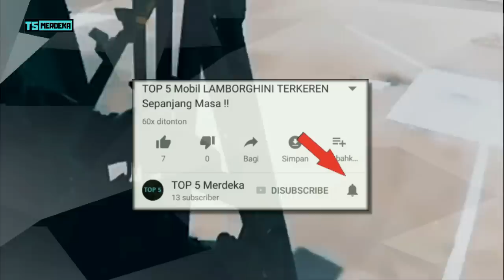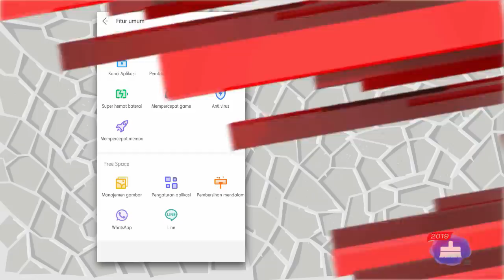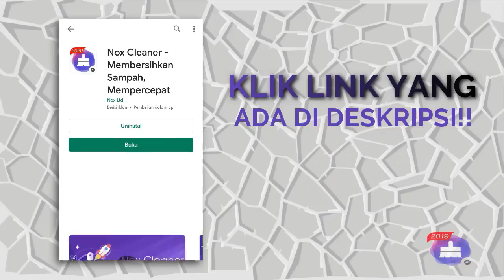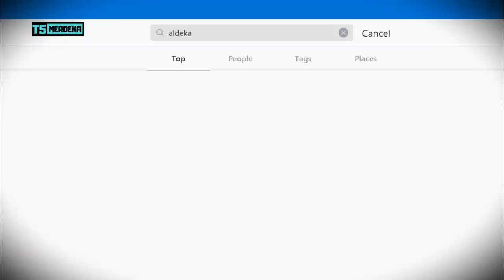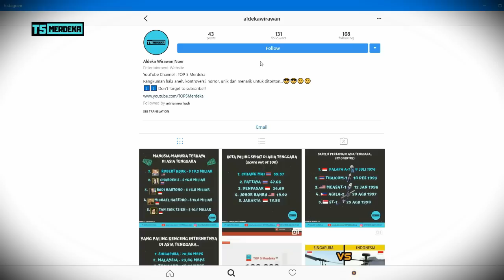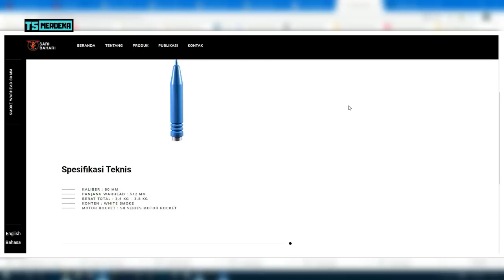Ternyata Teknologi Militer Indonesia Ini Ditakuti Negara Lain !!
Makin kesini militer indonesia makin menunjukkan taringnya di mata dunia. tak hanya personel militer, tetapi tentu saja teknologi dan alutsista militer yang semakin maju. Nah, admin tau diluar sana masih ada yang menganggap remeh dengan berpikir bahwa teknologi militer milik Indonesia nggak lebih canggih dibandingkan dengan milik negara lain. Ya walaupun militer kita masih banyak menggunakan teknologi dari negara lain, namun hal ini di barengi dengan semakin banyaknya teknologi buatan dalam negeri. Maka dari itu untuk video kali ini kita akan membahas 5 teknologi militer indonesia yang ditakuti negara lain, tentu saja akan masih ada teknologi buatan luar negeri, oke langsung saja berikut 5 diantaranya.

Dukung terus Channel T5M dengan belanja di E-Commerce Indonesia melalui link di bawah ini :